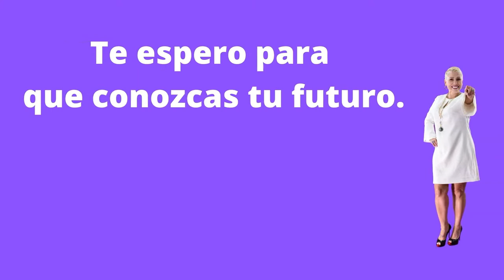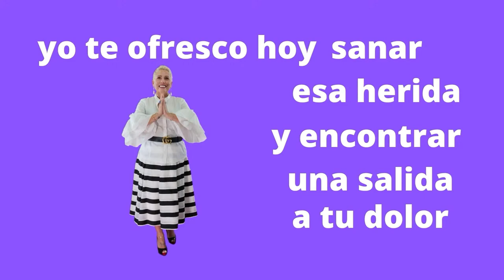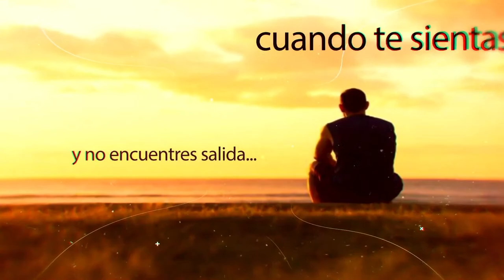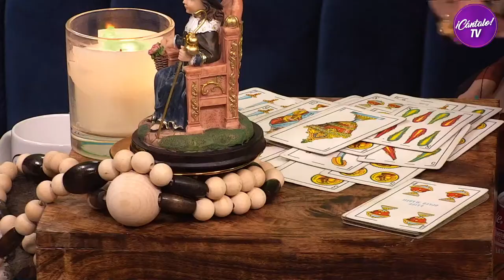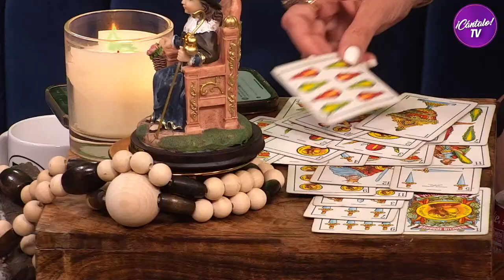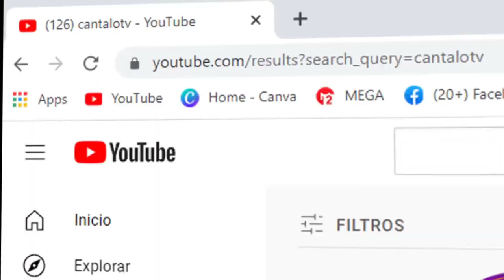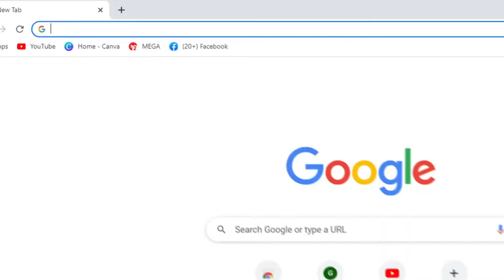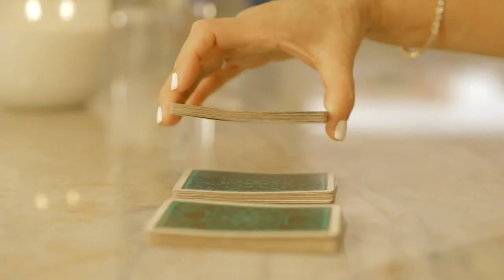BIS LA MÉDIUM / 71 / INVITADO -ALEJANDRO QUINTANA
Conexión Astral con BIS la Médium. ⭐️🌜☀️ Entérate que dirán las Cartas para ti y para el invitado. 💫 Conéctate y descubrirás el mundo astral que nos rodea .🌎 Bis la Médium te envía Un Abrazo del tamaño de Universo. 🌻